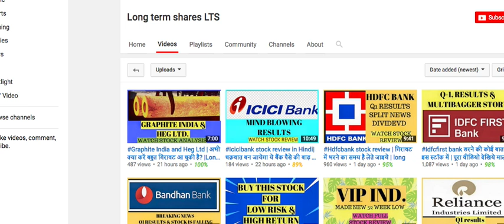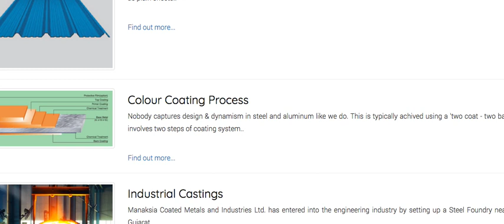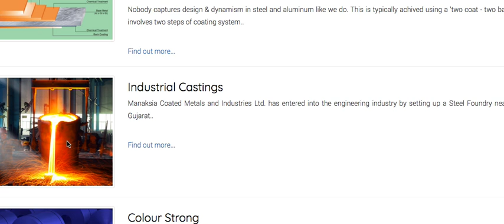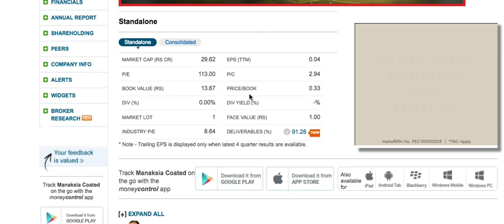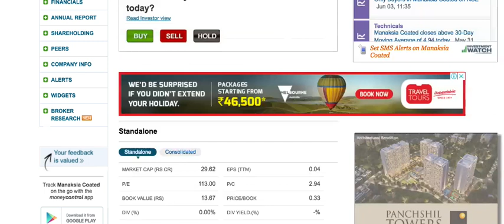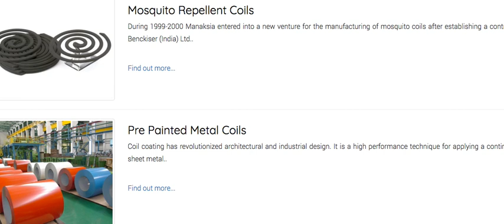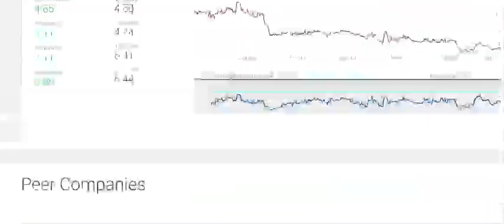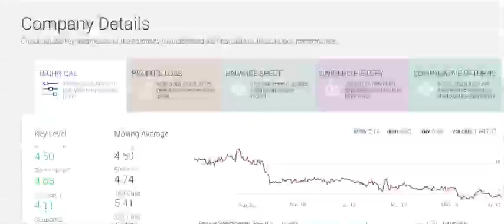Multibagger Penny stock analysis | बढ़िया कंपनी का स्टॉक | पूरा वीडियो देखें long term sharesLTS